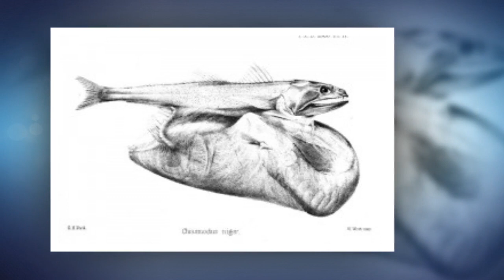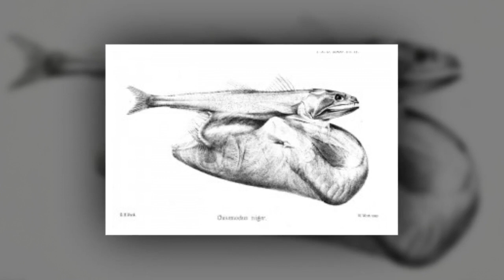Black swallower, or Chiasmodon niger Stomach